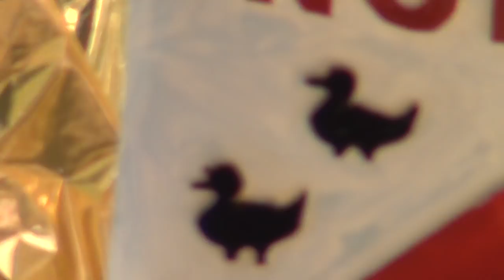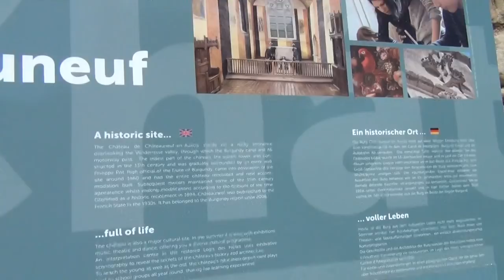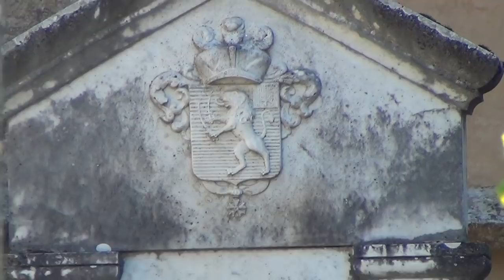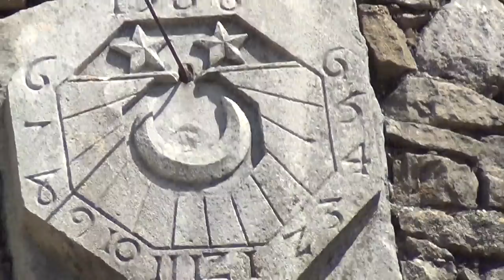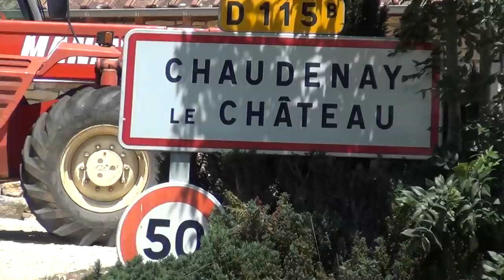There are no Castles in Europe before 1.000 AD; there are no European Kings and Queens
EUROPEAN ARISTOCRACY IS ALL PHARAONIC IMPORT, AND THEY'RE THE WORLD'S BIGGEST MAFIA, WHO WANT TO DESTROY THE WHITE PEOPLE ANDTHEY WANT TO LIQUIDATE ALL THE CHRISTIANS; video "The Swiss Beast - Home of the Devil" explains it all (there are some very rare castles from the year 800 - just one or two, which is extremely seldom; so roughly speaking, there are no castles, kings and queens in Europe from before the year 1.000; they are a foreign power, who come from ancient Egypt, who have come to Europe to destroy and dominate us).